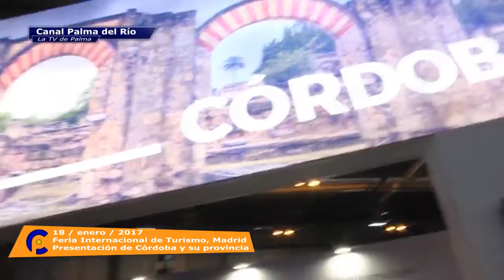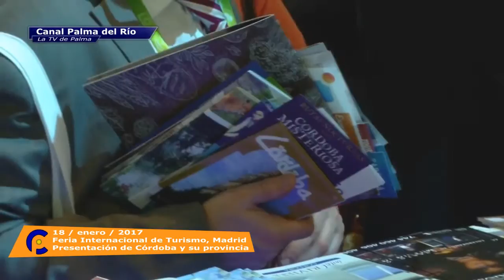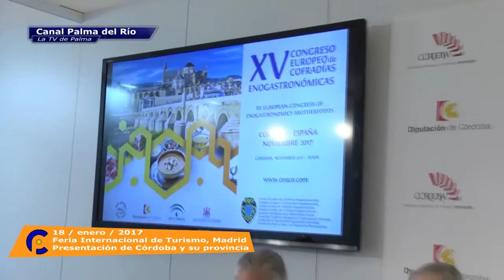Córdoba y provincia en FITUR 2017 FACEBOOK: Canal Palma del Río